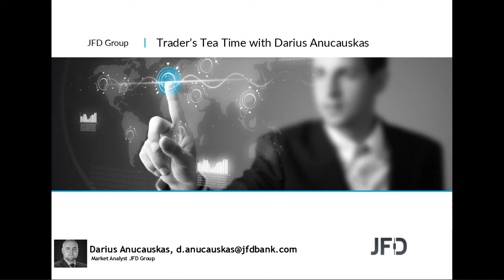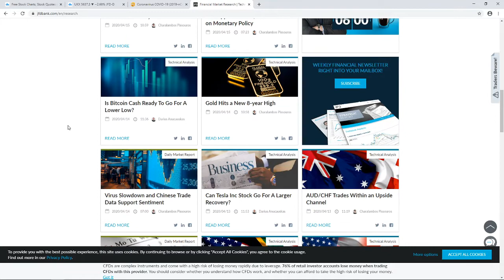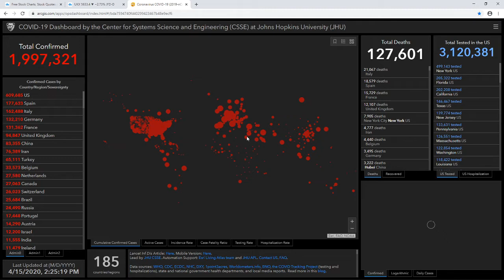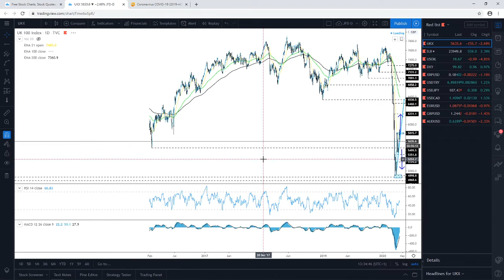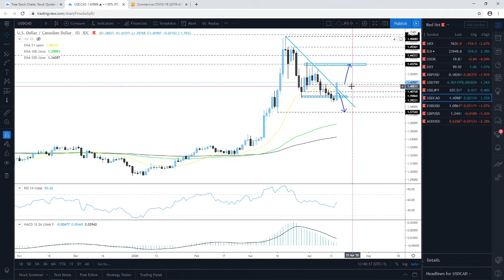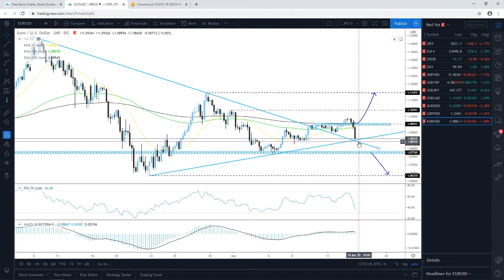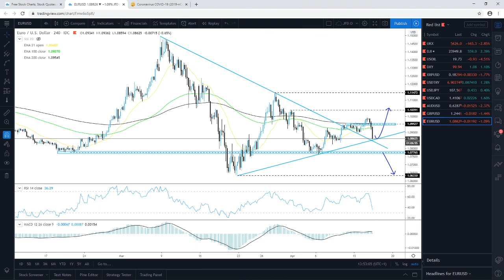Daily Technical Analysis - JFD Trader's Tea Time - 15/04/2020 - Indices, Commodities, Cryptos and FX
Technical analysis of FTSE100, DJIA, WTI Oil, DXY, Ripple, USDTRY, USDJPY, USDCAD, AUDUSD, GBPUSD, EURUSD with Darius Anucauskas.